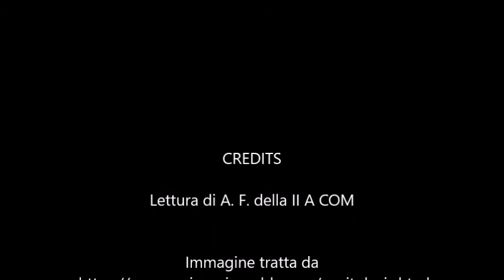L'incontro con la monaca di Monza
Sesta puntata della rubrica "Promessi sposi on air" all'interno del "podcast for you" del Bla Bla Balbo. Con questa lettura si è arrivati al 9° capitolo. Una studentessa dell'istituto superiore C. Balbo (plesso Lanza) legge un passo della presentazione di Gertrude... la famosa monaca di Monza.